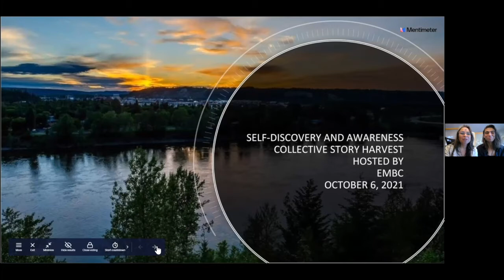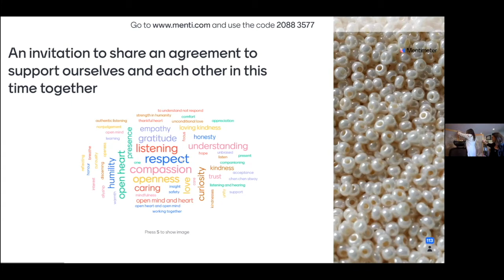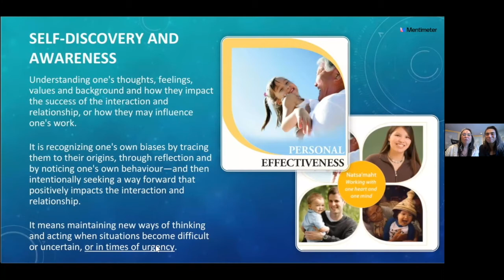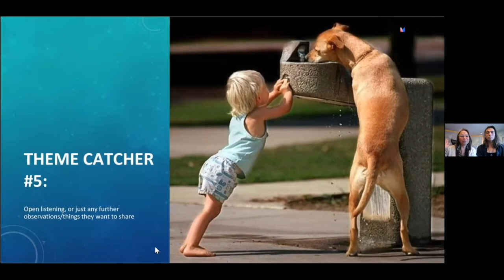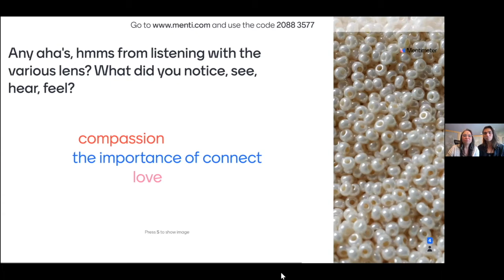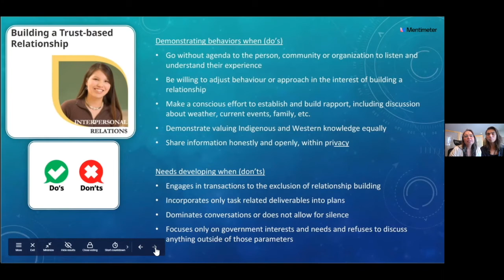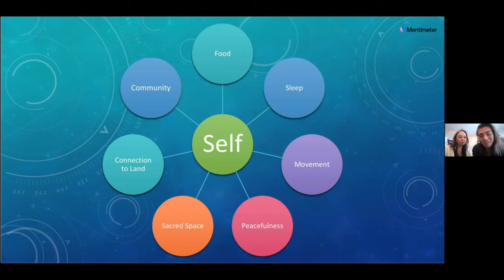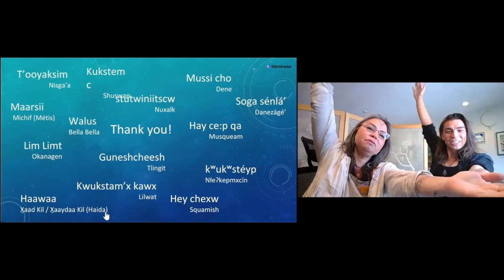2021 Indigenous Cultural Safety Summit - Day 2 morning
This recording includes:
Elder Mahara, Tsleil-Waututh Nation, provides the traditional opening.

Elder Dennis, Squamish Nation, shares a song.

Special keynote presentation from Stephanie Papik, with special guest, Wraven Papik
It Starts with Me! Steps and tools to support embracing our future together

This recording also features a special throat singing performance by Piqsiq.

Stephanie Papik has been with Emergency Management BC since 2018 as the Director for Strategic Integration of Indigenous Knowledge, Cultural Safety and Humility.

Wraven Papik is a two-spirited non-binary Inuvialuit, Dene and Métis. They are a student in the Counseling Profession, plant medicine work and musician with a focus on cultural safety and wellness for Queer and Indigenous Identity.

This keynote session is a relevant topic for anyone in the emergency management world. We will be privileging the voices of Indigenous youth through storytelling and sharing key tools proven to have high impact to support the systemic shift to provide more compassionate emergency management services. Experience how integrating cultural safety and humility practice into your circles of influence can provide a quadruple word score (social, emotional, physical and psychological) in addressing the emerging needs in emergency management.